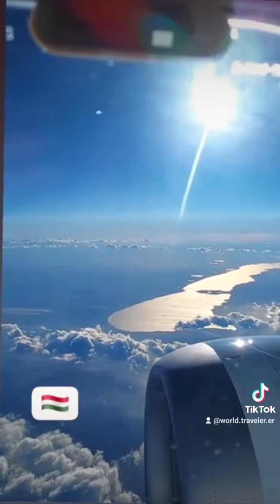travel You will go alone to the path you think is right